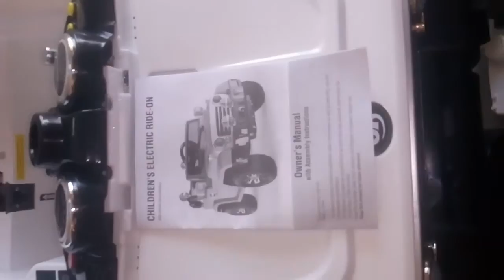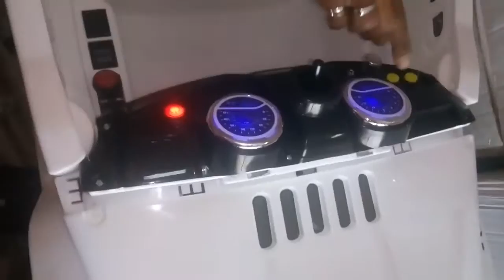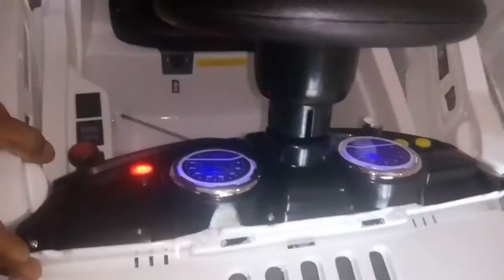BAYBEE Voyager Battery Operated Rideon Stylish Jeep with R/C YJ245 Fitting Video